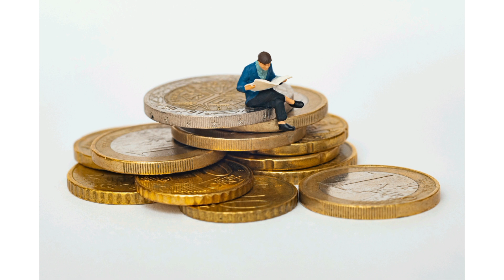Austria l Vienna l GK l Sami Ullah Rafiq